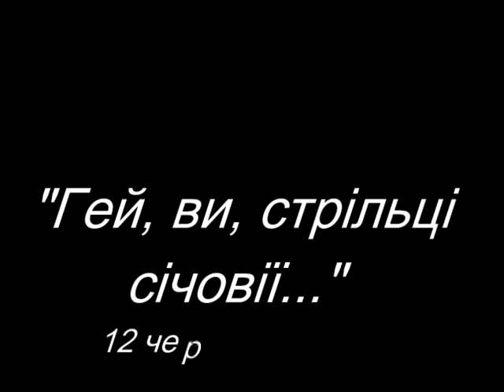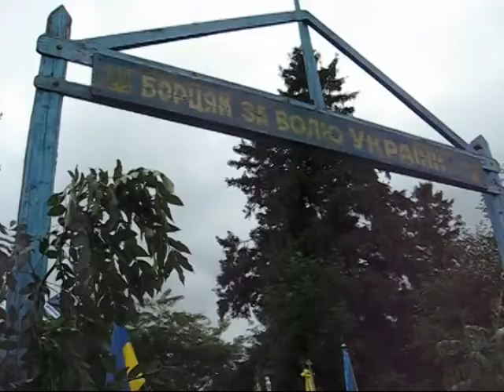Стрільці січовії 2011 р